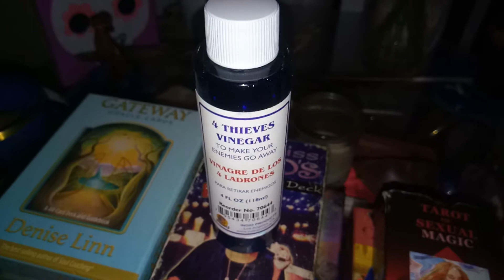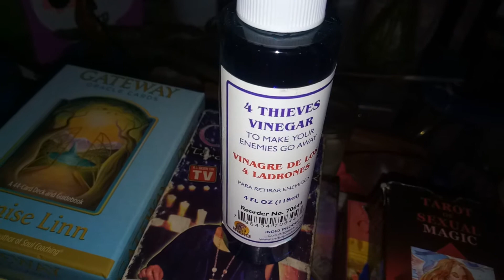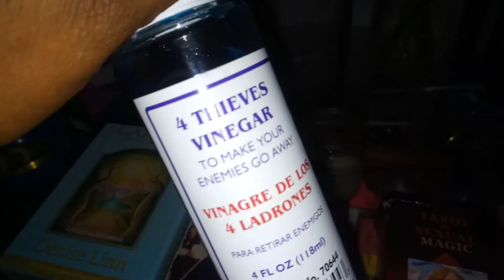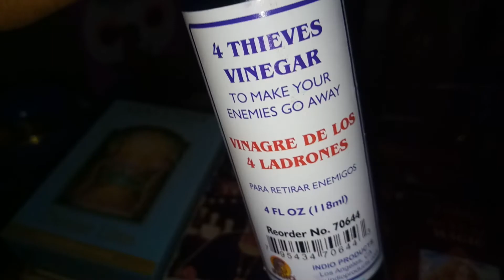REMOVE ALL ENEMIES with Four Thieves Vinegar!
For more info on Four thieves vinegar:

☯DIVINATION TOOLS 101: TAROT CARDS & MORE + OSHUN OIL DIVINATION BATH TUTORIAL🔮😁